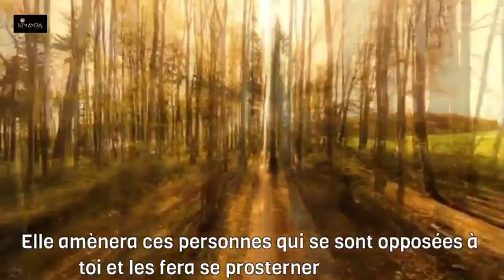Prends conscience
Sois calme... et prends conscience☝🏾
Zola